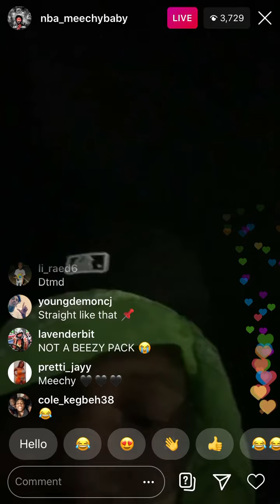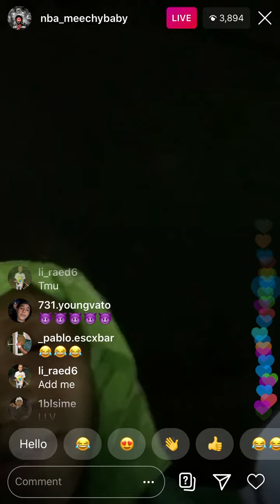NBA Meechy Baby RESPONDS TO 600 Breezy | COMING TO Baton Rouge